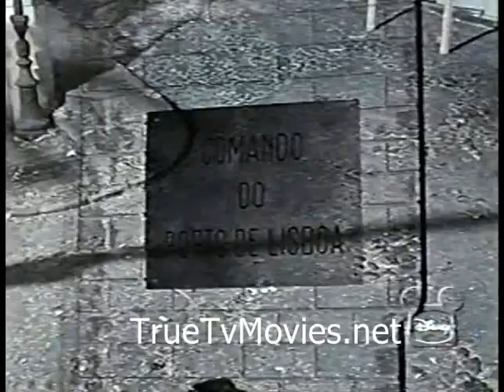The Ballad of Hector the Stowaway Dog